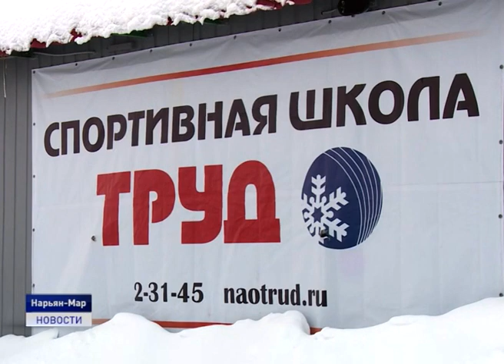ЛЫЖНЮ СИЛЬНЕЙШИМ!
Лыжники из Ненецкого округа готовятся к Первенству России. Уже 5 февраля спортсмены отправятся в Сыктывкар, где пройдут подготовительные сборы, а 19 февраля им предстоит выступить на главных соревнованиях сезона - Первенстве России. По мнению тренеров, у наших спортсменов есть шансы заявить о себе. Кроме того, Виталий Потуткин и Карина Чипсанова представят НАО на финальной спортакиаде в Карсноярске. О том, как готовят лыжников в Ненецком округе в материале Ольги Руссул.